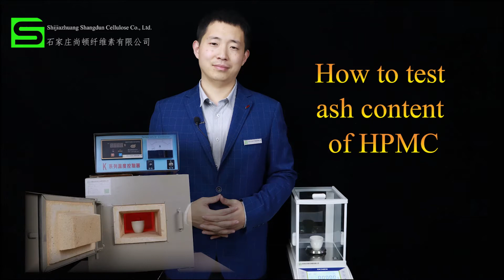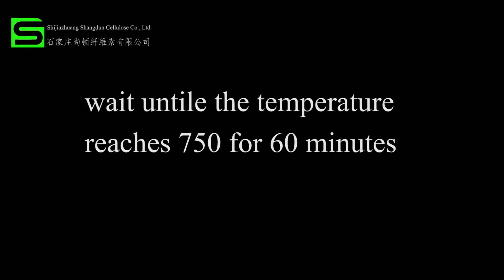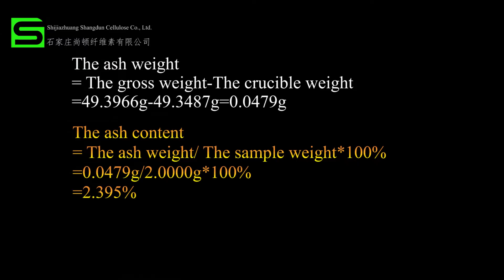How to test ash content of HPMC (Hydroxypropyl Methyl Cellulose) by Shangdun cellulose Company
In this video, we show you how we test the ash content of HPMC (Hydroxypropyl Methyl Cellulose)
And if you are interested in our HPMC which can be used in building materials such as cement mortar, cement based plaster, Gypsume based plaster, skim coat, tile adhesive, EIFS, just feel free to contact us.